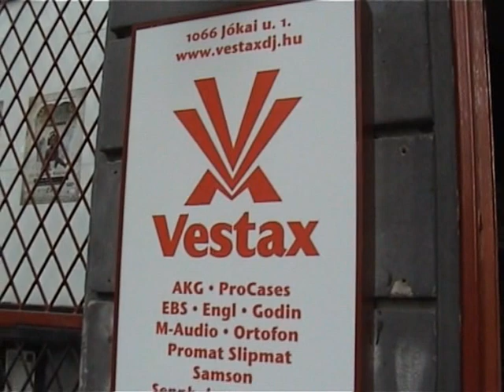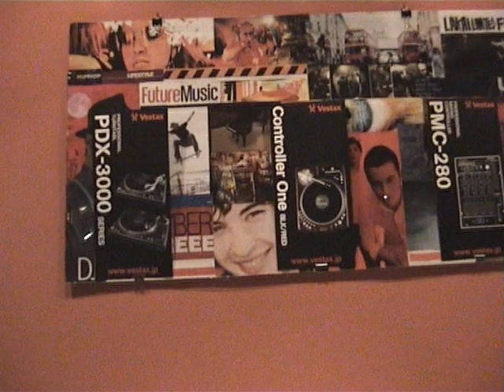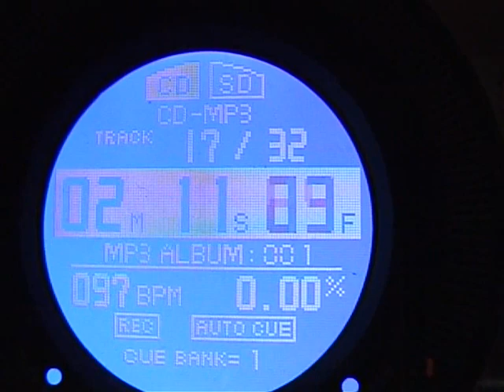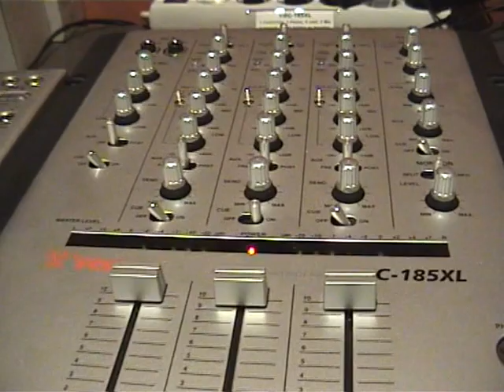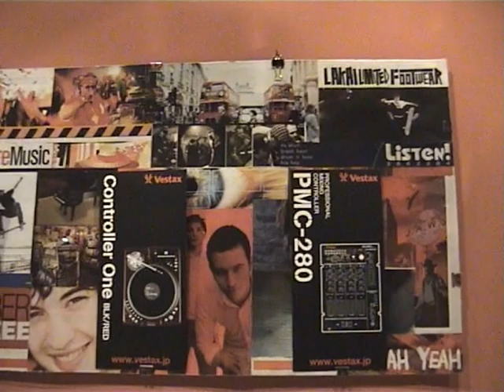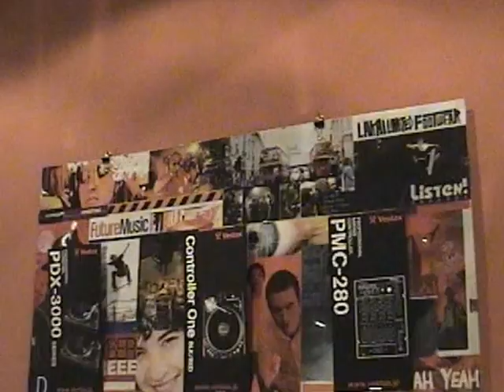DJ Quick,QFO Scratch 2007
qfo scratch budapest 2007 teljes videó vestax shop